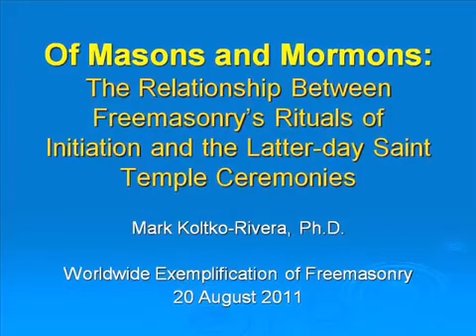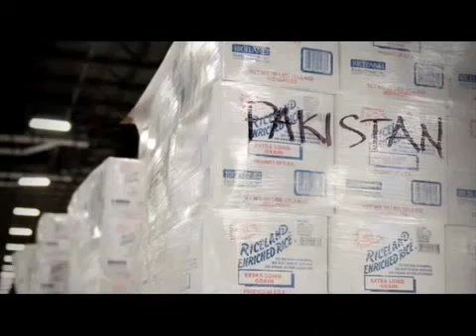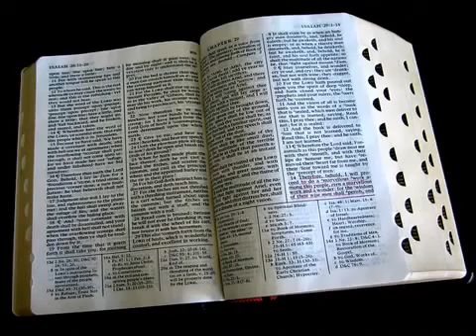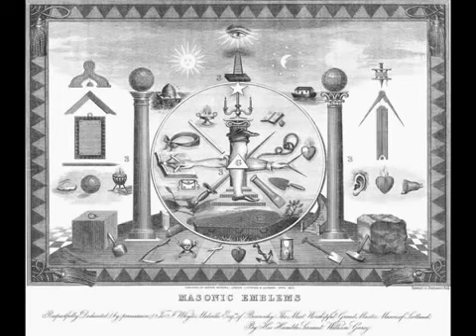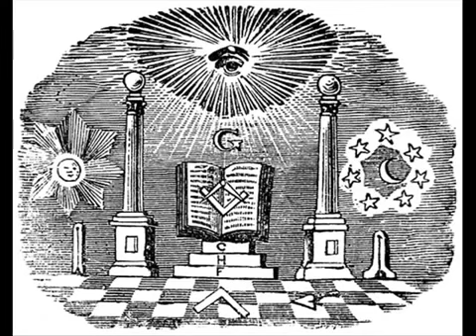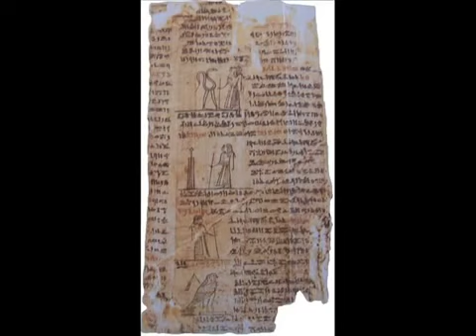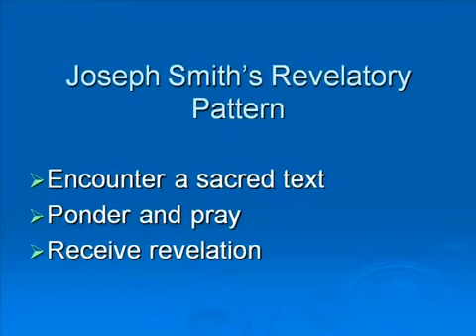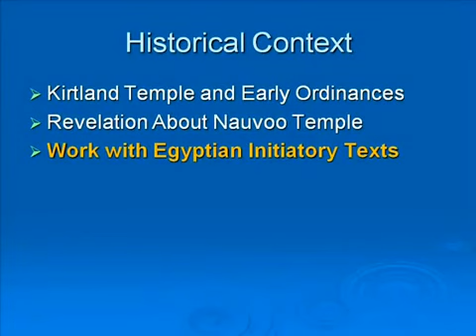K-06 - Masonic Initiation Rituals and Mormon Temple Ceremonies by Mark Koltko Rivera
Second month film class project. 48 Hr FilmShoot.